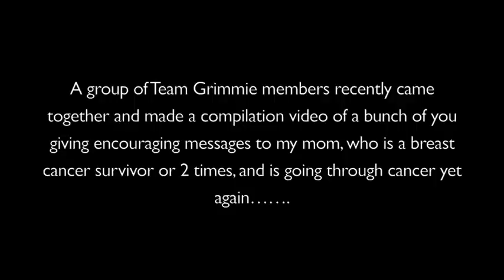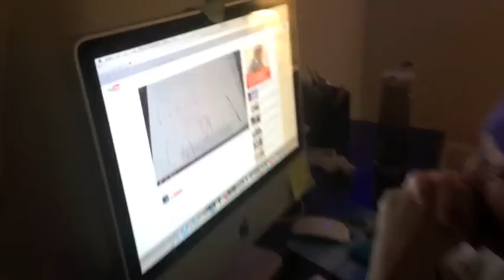My mom's reaction to cancer survivor love & support fan video….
Hey guys so this video is my mom's reaction to the video of the encouraging messages some of you put together for her. I wasn't gonna post a reaction video but she was so overwhelmed by it so I thought you guys would like to see a cancer survivors reaction to an insane amount of your love and support. Please share :)